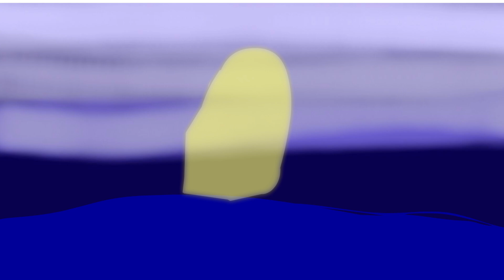¡¡Animation in Adobe!!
program use:
Adobe animate
premiere pro
Audacity
Pencil2D